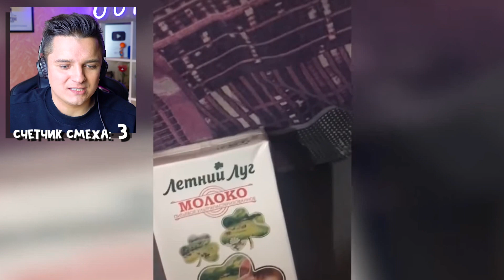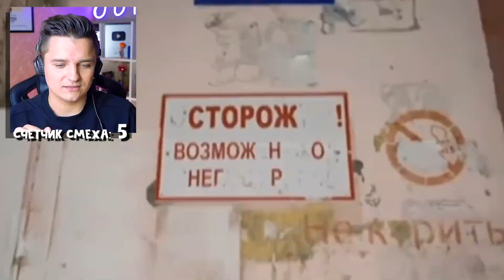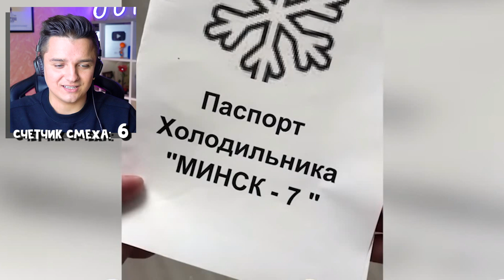15 МИНУТ СМЕХА | ЛУЧШИЕ ПРИКОЛЫ НОЯБРЬ 2021 ПОПРОБУЙ ЗАСМЕЯТЬСЯ ЧЕЛЛЕНДЖ ЗАСМЕЯЛСЯ ПРОИГРАЛ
15 МИНУТ СМЕХА | ЛУЧШИЕ ПРИКОЛЫ НОЯБРЬ 2020 ПОПРОБУЙ ЗАСМЕЯТЬСЯ ЧЕЛЛЕНДЖ ЗАСМЕЯЛСЯ ПРОИГРАЛ